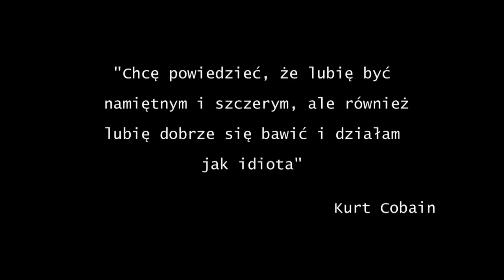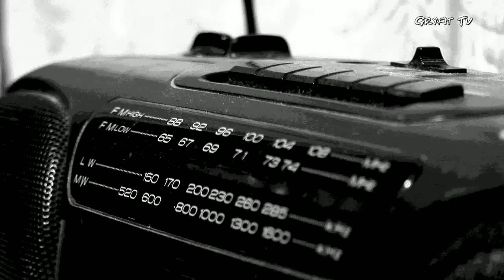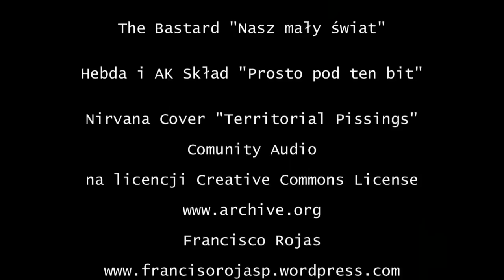Film Radio - 5 kwietnia 1994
zdjęcia i montaż Rafał Nalepka
Bobowa,Polska,Kurt Cobain